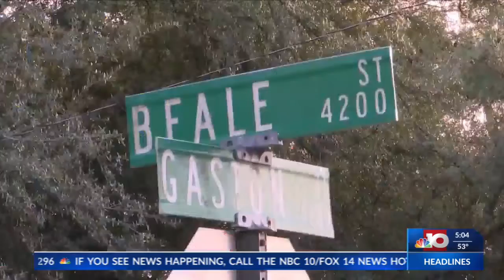Family dispute leads to fatal shooting in Monroe, police says